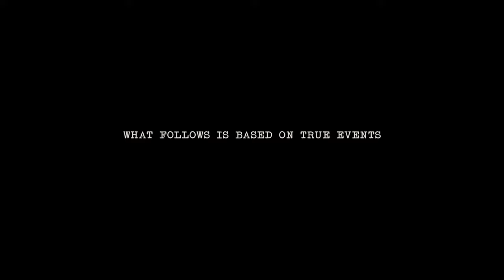NEWSENSE Teaser | An aha Original Series | Navdeep | Bindu Madhavi | Sri Prawin Kumar | ahavideoIN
NEWSENSE Teaser on People Media Factory. NewSenseOnAHA Coming Soon.

Cast : Navdeep , Bindu Madhavi
Created and Directed by: Sri Prawin Kumar
Producer: TG Vishwa Prasad
Co-Producer: Vivek Kuchibotla
DOP: Anantnag Kavuri
Editor: Srinivas Bainaboyina
Story and Screenplay : Priyadarshini Ram
Art director: Kiran Mamidi
Creative & Executive Producer: Sasikiran Narayana